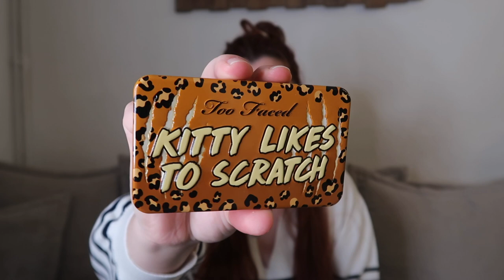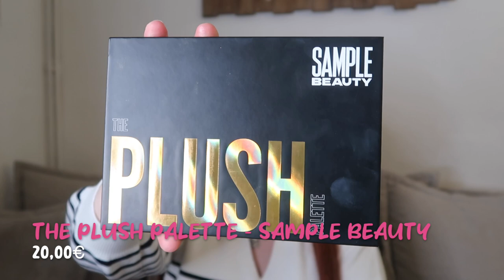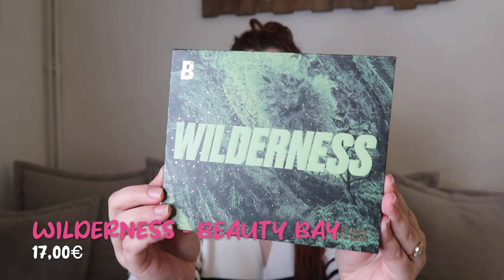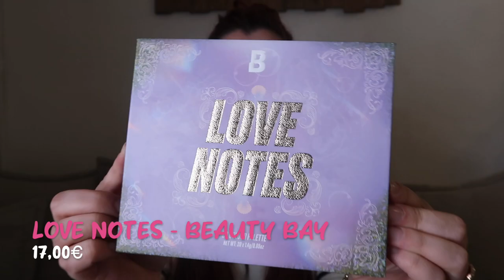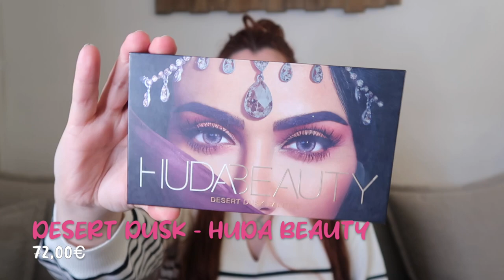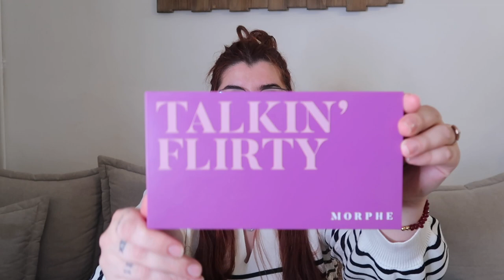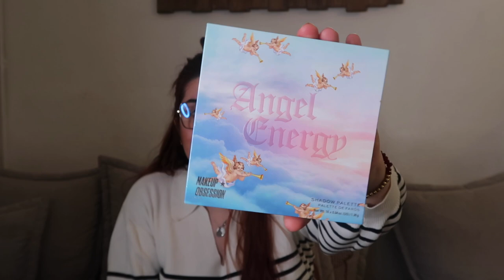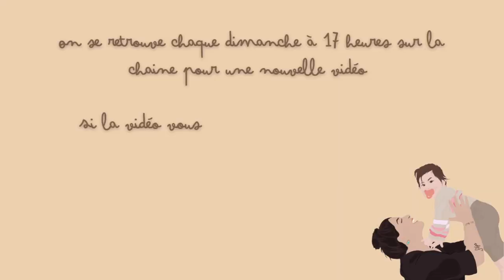Update de mes palettes 1 an plus tard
Coucou tout le monde,  j’espère que vous allez bien, Je suis trop contente de vous retrouver dans cette nouvelle vidéo, On se retrouve aujourd’hui pour faire un update de mes palettes 1 an après, j'espère que ça vous plaira. 🤍 Je vous fait de gros bisous mes petites biches.🤎

⬇️ 𝕋𝕠𝕦𝕥 𝕝𝕖𝕤 𝕝𝕚𝕖𝕟𝕤 𝕕𝕖𝕤 𝕒𝕣𝕥𝕚𝕔𝕝𝕖𝕤 𝕔𝕚𝕥𝕖́𝕤 𝕕𝕒𝕟𝕤 𝕝𝕒 𝕧𝕚𝕕𝕖́𝕠 :
TOO FACED
White peach
just peachy mattes
Sweet Peach Glow
Gingerbread extra spicy
Pumpkin spice
Cinnamon Swirl
Christmas Coffee
Christmas around the world

Equalizer volume II

Wilderness
age of opulance
love notes
Bright

HUDA BEAUTY
Dessert dusk

caramel Brown
Neon Green
Neon orange

NATASHA DENONA :
Sunrise palette

BECCA :
Jaclyn Hills Champagne collection
Après ski glow

Sananas Sephora

MORPHE

REVOLUTION

Glow

Je vous dis à dimanche prochain à 17h pour une nouvelle vidéo.🤎

En bref cette chaîne sera essentiellement basée sur de la beauté, décoration et le LifeStyle « : JE FAIS L’AMERICAINE » le style de vie quoi mais j’avoue que ça fait tout de suite moins cool, aussi les voyages quand c’est pas trop la deeeeesh !! 🤣🤣 Et tout ce qui concerne Bébé 😍

N’hésitez pas a lâcher un petit like 👍🏽 vous pouvez toujours de donner de la force en commentant la vidéo, en vous abonnant à la chaine et en activant la cloche 🔔 des motifs pour ne rien rater 🤎

Et si vous avez lu toute la description déjà vous êtes les meilleurs et dites-moi en commentaire « palettes »